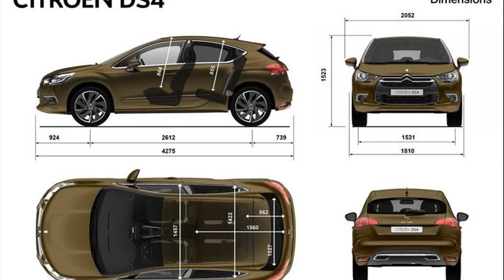citroen ds4 specs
citroen ds4 specs 2012
2011 citroen ds4
citroen ds4 technical specs
citroen ds4 road test